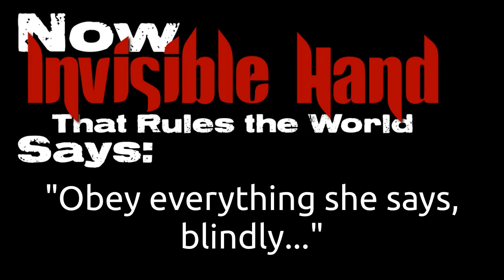The Invisible Hand Command:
Command:
"Now say your pronouns and describe what you're wearing in detail right in front of them"
Now:
"Obey everything she says, blindly..."